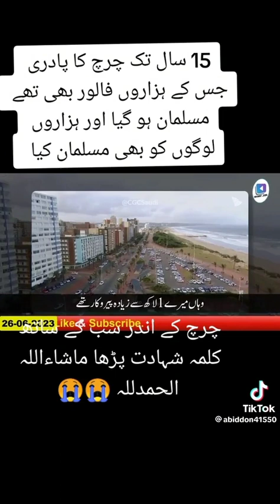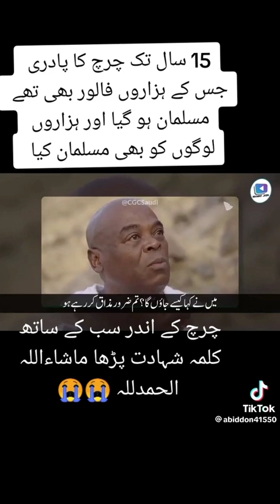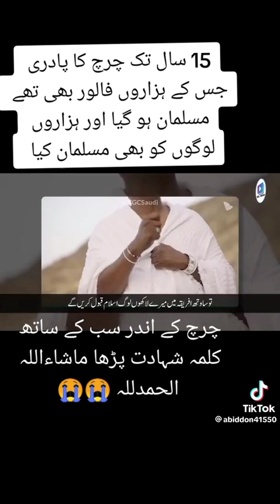African church's Priest accepts Islam along with his 100k followers & reach to Makkah for Hajj 2023